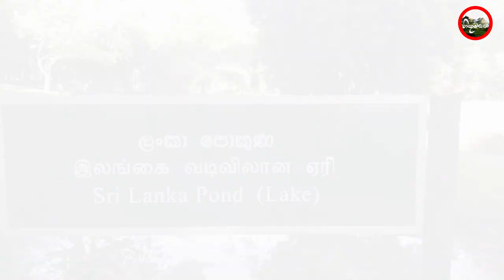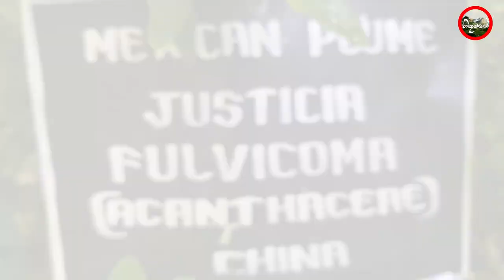Santhana Susum - සන්තාන සුසුම් දවටා - Peradeniya Botanical Garden / Hithumathe - හිතුමතේ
සන්තාන සුසුම් දවටා
හන්තාන සුළග හැමුවා
මංගාව රැළිති නගවා
ගංගාව ඔහේ ගැලුවා
ගංගාව ඔහේ ගැලුවා

මල් වීදි අතර සගවා
ගිය හාදු ඇතිද බැලුවා
වැල්පාලම ගත සොලවා
අපි බයද කියා බැලුවා

සන්තාන සුසුම් දවටා
හන්තාන සුළග හැමුවා
මංගාව රැළිති නගවා
ගංගාව ඔහේ ගැලුවා
ගංගාව ඔහේ ගැලුවා

වැදි රජුට කඩුව පවරා
වල ලගදී මනමේ හැඩුවා
ඒ මතක සියලු සගවා
මහවැලිය ඔහේ ගැලුවා

සන්තාන සුසුම් දවටා
හන්තාන සුළග හැමුවා
මංගාව රැළිති නගවා
ගංගාව ඔහේ ගැලුවා
ගංගාව ඔහේ ගැලුවා

Song | Santhana Susum
Artist | Suneera Sumanga
Music & Melody | Thilina Ruhunage
Lyrics | Nuwan Liyanage

Royal Botanic Gardens, Peradeniya are about 5.5 km to the west of the city of Kandy in the Central Province of Sri Lanka. It attracts 2 million visitors annually. It is near the Mahaweli River (the longest in Sri Lanka). It is renowned for its collection of orchids. The garden includes more than 4000 species of plants, including orchids, spices, medicinal plants and palm trees. Attached to it is the National Herbarium of Sri Lanka. The total area of the botanical garden is 147 acres (0.59 km2), at 460 meters above sea level, and with a 200-day annual rainfall. It is managed by the Division of National Botanic Gardens of the Department of Agriculture.

The origins of the Botanic Gardens date as far back as 1371 when King Wickramabahu III ascended the throne and kept court at Peradeniya near the Mahaweli river. This was followed by King Kirti Sri and King Rajadhi Rajasinghe. A temple was built on this location by King Wimala Dharma, but it was destroyed by the British when they were given control over the Kingdom of Kandy.
Thereafter, the groundwork for a botanical garden was formed by Alexandar Moon in 1821. He used the garden for coffee and cinnamon plants.[3] The Botanical Garden at Peradeniya was formally established in 1843 with plants brought from Kew Garden, Slave Island, Colombo, and the Kalutara Garden in Kalutara. The Royal Botanic Garden, Peradeniya was made more independent and expanded under George Gardner as superintendent in 1844. On Gardner's death in 1849 George Henry Kendrick Thwaites became superintendent. He served until he resigned in 1879 when he was succeeded by Henry Trimen, who served until 1895.
The garden came under the administration of the Department of Agriculture when it was established in 1912.
There are avenues in the River Drive such as Cook's Pine Avenue, Palmyra Palm Avenue, Double Coconut Avenue, Cabbage Palm Avenue, and Royal Palm Avenue. The classical Avenue of Palms is in this Garden. One item with a significant history is the Cannonball Tree planted by King George V of the United Kingdom and Queen Mary in 1901. It is often laden with fruit, which are thought to resemble cannonballs.